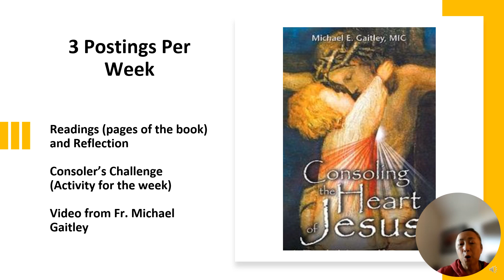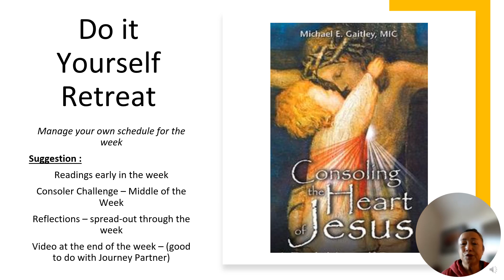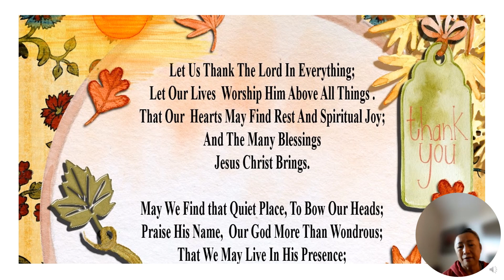Consoling Orientation Video - Batch 4